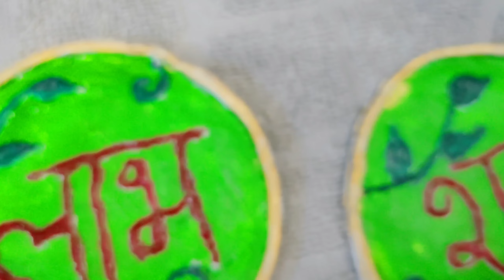Shubh Labh Design | Shubh labh making at home | Shubh labh making with Cardboard